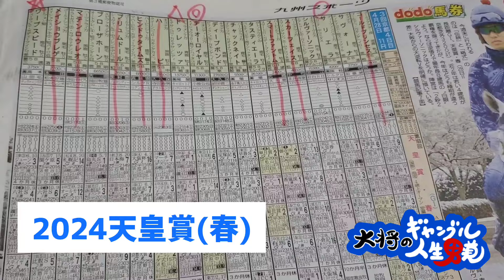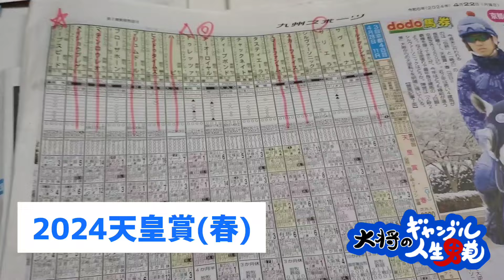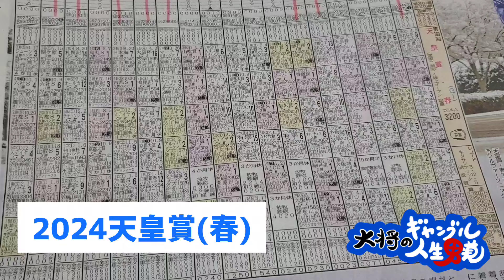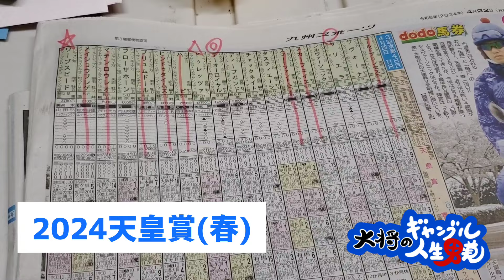【2024天皇賞(春)】距離・京都・鞍上・血統すべて良し❗️あるぞ！サリエラの一撃❗競馬予想